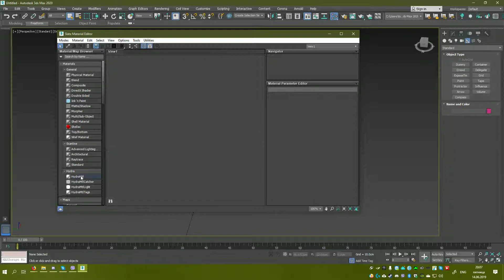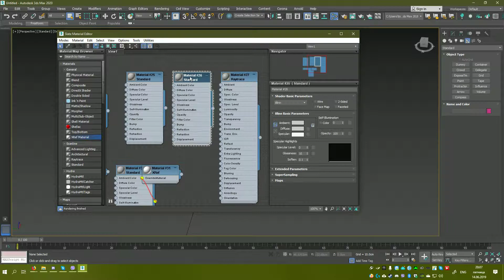3dsmax (2020) perfomance